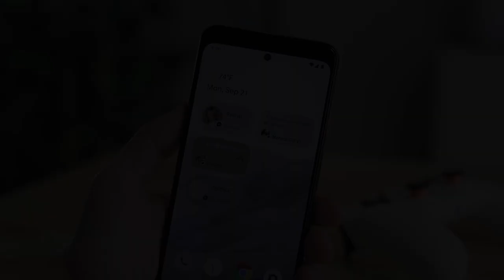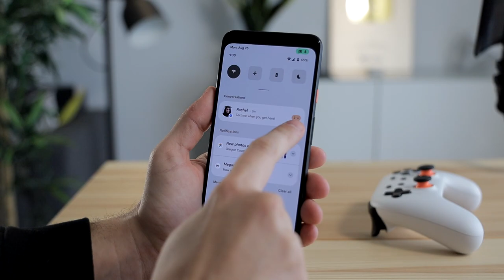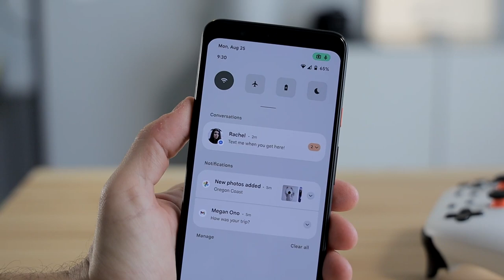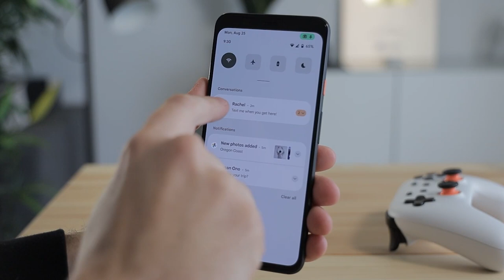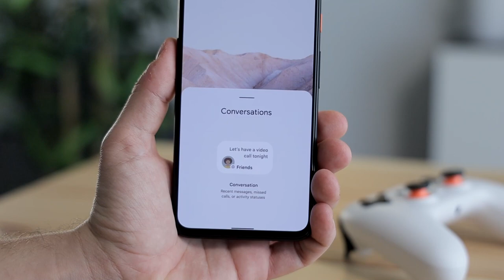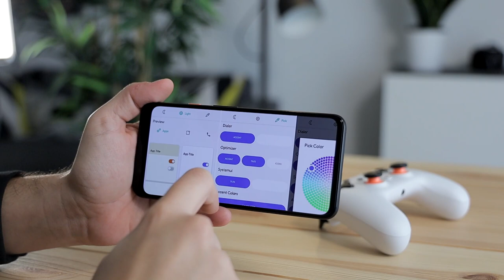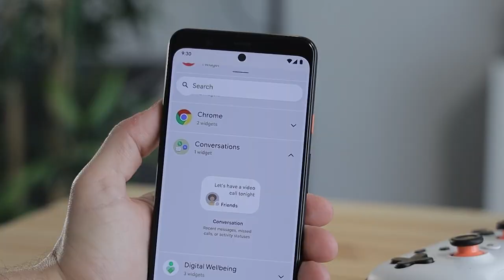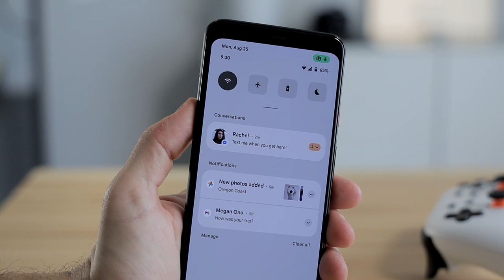¿¿¿ESTO ES ANDROID 12??? CAMBIO TOTAL!!!! 😱😱😱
►► Hace unas horas se han filtrado unas imágenes que supuestamente pertenecen a Android 12. vemos un cambio de diseño total, nuevos widgets y mucho más!!!